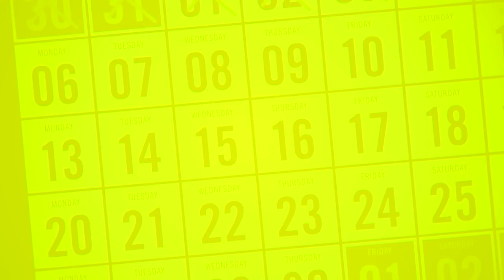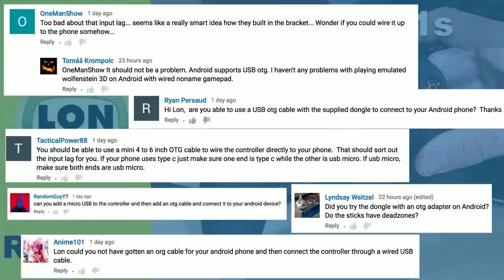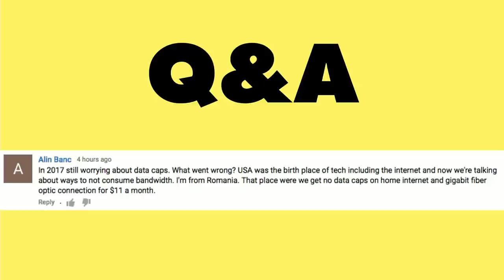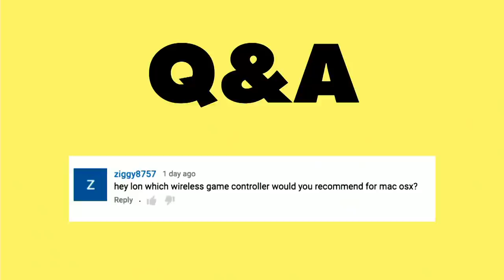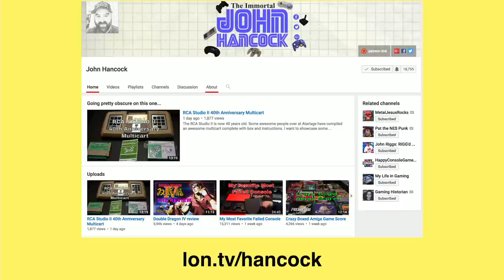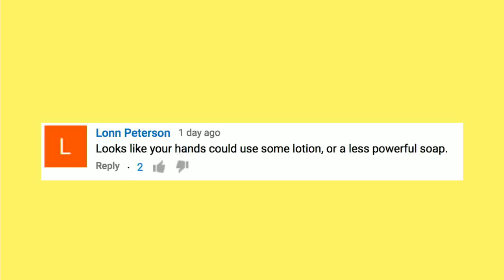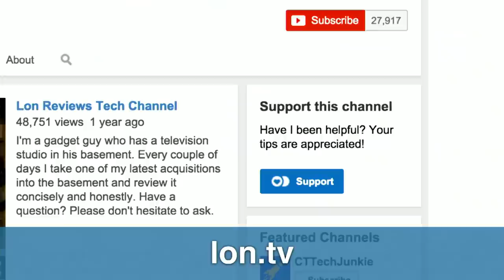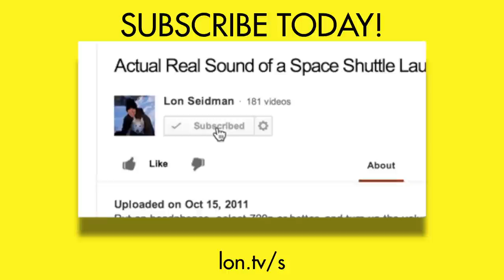Weekly Wrapup 136 - Comcast to Charge for Roku Access, Analogue NT gets new functionality and more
- This week I talk about Comcast (again) as it was learned they will charge a fee for Roku access. But I take their defense on one aspect of their business. That plus the best wireless Mac game controller, a new channel of the week and more!

VIDEO INDEX:
00:30 - Week in review
01:06 - Netflix on an SD card with Chromebook? No. At least not yet
02:50 - Gamesir T1s compatible with OTG cables
04:13 - MAME turns 20 - Article
04:56 - Analogue NT gets FPGA cores
06:43 - Comcast to charge for Roku app access
07:48 - Q&A: Why broadband is so difficult in the USA
10:36 - Q&A: Best controller for Mac: (affiliate link)
11:45 - Channel: Immortal John Hancock
12:55 - Q&A for you: how to fix my hands!
14:02 - Coming up this week
15:43 - Conclusion and final thoughts